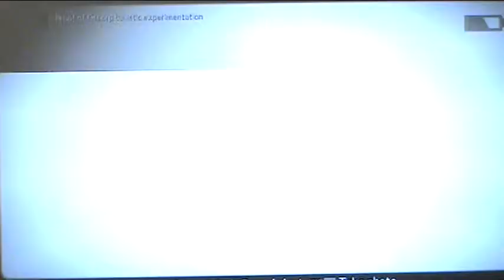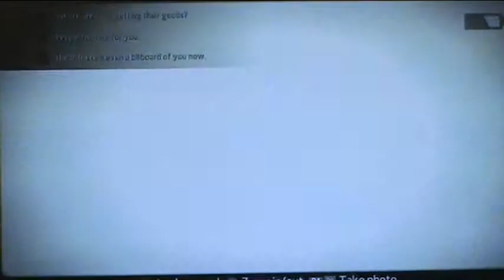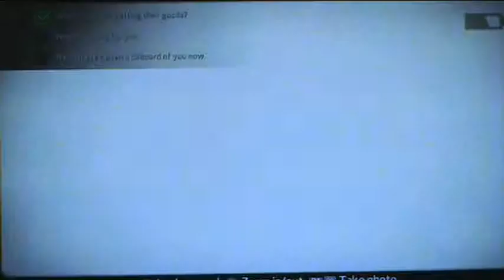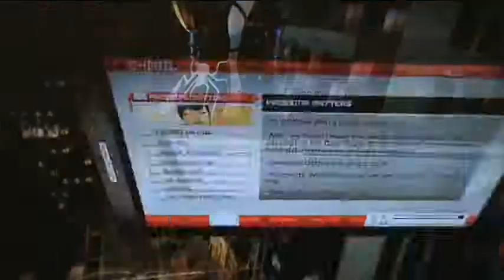LP The Amazing Spider-Man Part 14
I guess he did his best..my bitch got raped tho cuz of it -_-